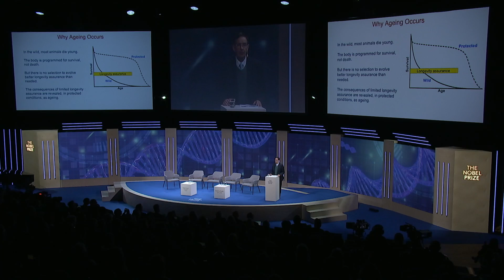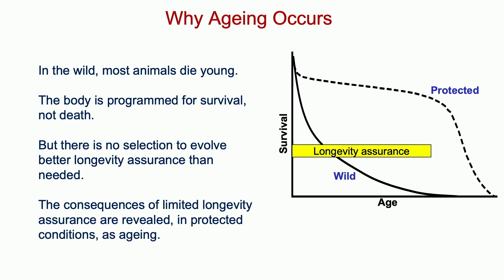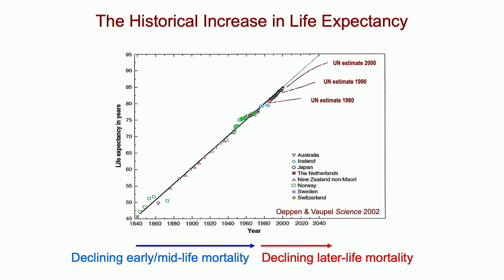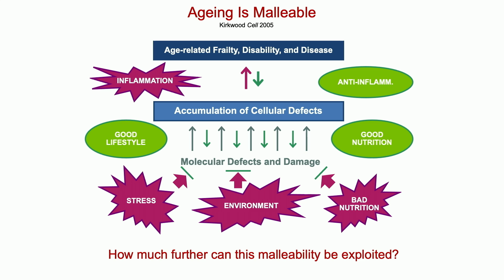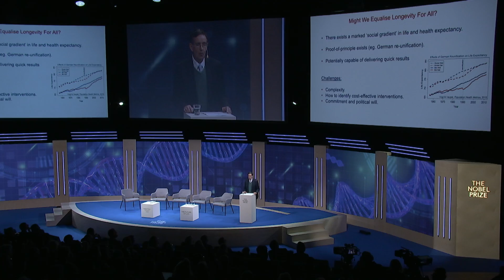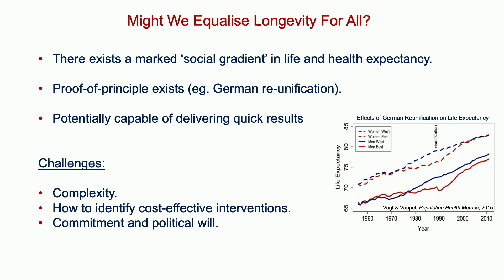The future of human longevity. The future of life - Nobel Week Dialogue 2022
Tom Kirkwood, Emeritus Professor in Ageing a Newcastle University, gives an introductory talk about human lifespans in the future.

At the 2022 Nobel Week Dialogue we looked towards our future in the hope of making life better, for everyone.

What do we hope for, what matters in life, what does a better future look like, and how far into that future should we be looking? By envisaging future scenarios, discussing how we want life to be in years to come and putting our imagination to work, we might influence the decisions we make now.

The Nobel Week Dialogue is an annual public conference bringing together a select group of the world's leading scientists, policy-makers and thinkers for a series of thought-provoking sessions on a topical science-related theme. With this event the Nobel Institutions aim to deepen the dialogue between the scientific community and the rest of society on issues connected with the Nobel Prize and of importance for the world.